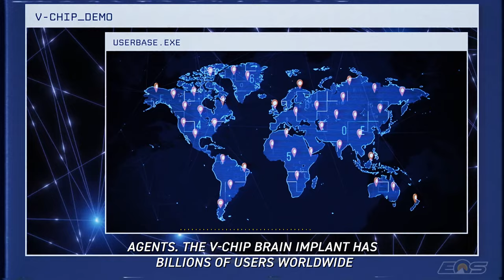Under Cover - Official Launch Trailer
Under Cover is a VR arcade lightgun cover shooter developed by Sigtrap. Players will infiltrate evil megacorp Infinidyne, take down CEO Pax Harrison, and shut down his mind-control technology before billions suffer. Engage with over-the-top cinematic action, unlock skills, and a wide variety of special weapons throughout the campaign. Under Cover is available now for Meta Quest 2,3, and Pro.